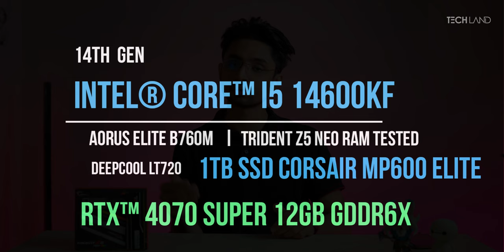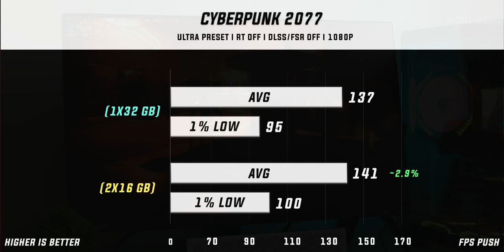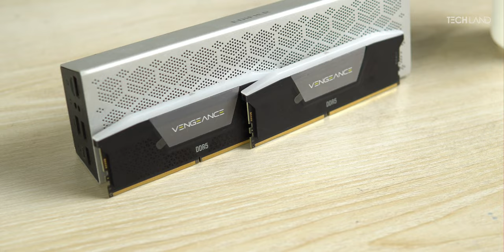Single VS Dual Channel - DDR5 Ram Performance Analysis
''এই দুঃসময়ে সবাই সবার পাশে থাকবেন এবং আগলে রাখবেন
আর আপনাদের এই ভাই আপনাদের সবার সাথেই রয়েছে সবসময়''

DDR5 সিস্টেমে একটা র‍্যাম ই ডুয়াল চ্যানেল হিসেবে কাজ করলেও অনেকে এই ব্যাপারে দ্বিমত পোষণ করে
তাই ব্যাপার টা একটু হাতে কলমে দেখানো হল আপনাদের সুবিধার্থে

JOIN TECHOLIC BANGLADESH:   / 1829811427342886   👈